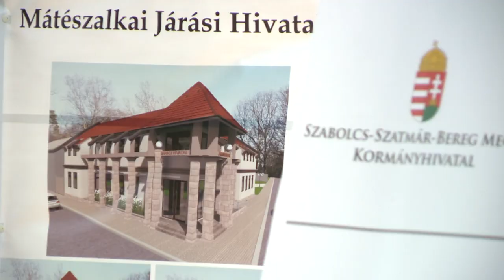Új járási hivatal Mátészalkán - Kölcsey Tv